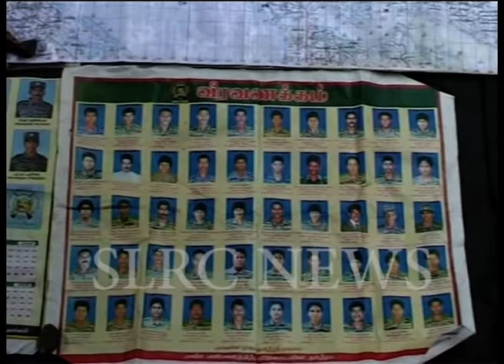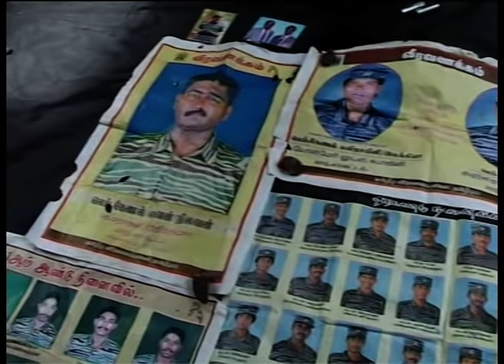Muhamalai LTTE FDL Before & After Night Attack